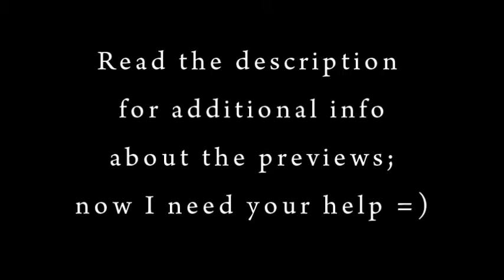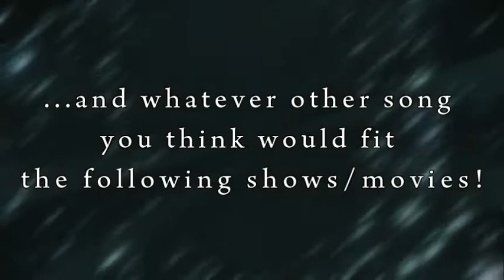Previews + songs suggestions!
Please WATCH IN HQ & tell me what you think!!^^

The first part is made of previews of some videos I started a long time ago. I was never able to finish any of them for various reasons, but I would like to.

1. Brooke - Crawl : I love this song & I thought it perfect for Brooke, but I just can't seem to go on. I vidded OTH only once even though I love the show & I would like to make more but I can't finish anything I start. I will probably use this song sooner or later... I hope it'll be on this vid =) Let's wait for season 7, maybe some insipiration will come.

2. Richard/Kahlan - Gravity : this song is sooo perfect for them. It express exactly what Kahlan is feeling for Richard; her love for him & the impossibily of being together but. the video is turning out kinda boring. It's too slow ... I don't know. It just doesn't feel right.

3. Legend of the Seeker - Ensemble [LONGER PREVIEW] it may be the first time, but I think I actually love one of my videos. The editing is sucky, messed up & too fast, but I just can't stop loving it. The song is so powerful & I like the scenes I picked.
That's one of the reasons it's taking so long for me to finish it. The other is because I edit something like 10 seconds every two weeks XD.

Ok, the second part of the vid is up to you!
I need songs: new, old, fast, slow, happy, angsty... ANYTHING! I may even go with fluff, instead of my usual angsty-filled videos =)
Just name some songs & hopefully I'll get some ideas [the fandoms are listed in the vid]!

Keep in mind that I don't like using the same song twice, so if you know I already used the one you want to suggest (even if for another show/fandom/movie), don't *unless* you think it's absolutely perfect.

I hope I'll be posting new [longer] vids soon! =)
The more suggestions you post, the more this will be possible, thank you =D

NO COPYRIGHT INFRINFMENT INTENDED. I JUST PUT CLIPS TOGETHER FOR FUN =D.